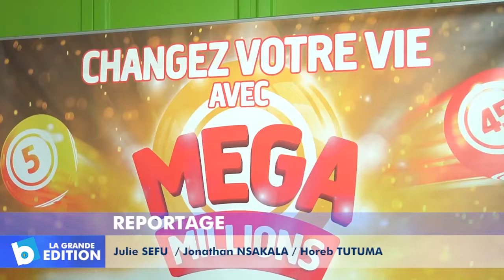Méga Million: Un nouveau millionnaire rafle 275.181.000 CDF